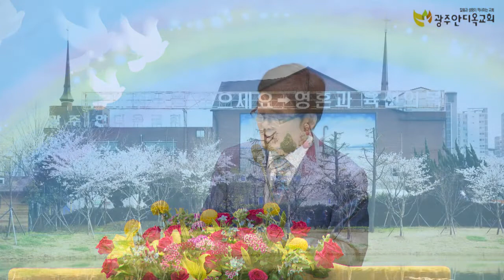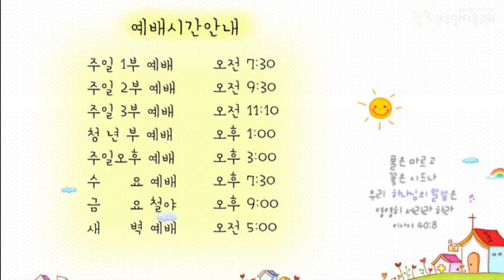21.05.10 교회본질회복 안디옥 말씀 - 왜 성령을 받아야 되나요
본문: 사도행전 2장 1~13절
제목:  왜 성령을 받아야 되나요
설교: 박영우 담임 목사

1 오순절 날이 이미 이르매 그들이 다같이 한 곳에 모였더니
2 홀연히 하늘로부터 급하고 강한 바람 같은 소리가 있어 그들이 앉은 온 집에 가득하며
3 마치 불의 혀처럼 갈라지는 것들이 그들에게 보여 각 사람 위에 하나씩 임하여 있더니
4 그들이 다 성령의 충만함을 받고 성령이 말하게 하심을 따라 다른 언어들로 말하기를 시작하니라
5 그 때에 경건한 유대인들이 천하 각국으로부터 와서 예루살렘에 머물러 있더니
6 이 소리가 나매 큰 무리가 모여 각각 자기의 방언으로 제자들이 말하는 것을 듣고 소동하여
7 다 놀라 신기하게 여겨 이르되 보라 이 말하는 사람들이 다 갈릴리 사람이 아니냐
8 우리가 우리 각 사람이 난 곳 방언으로 듣게 되는 것이 어찌 됨이냐
9 우리는 바대인과 메대인과 엘람인과 또 메소보다미아, 유대와 갑바도기아, 본도와 아시아,
10 브루기아와 밤빌리아, 애굽과 및 구레네에 가까운 리비야 여러 지방에 사는 사람들과 로마로부터 온 나그네 곧 유대인과 유대교에 들어온 사람들과
11 그레데인과 아라비아인들이라 우리가 다 우리의 각 언어로 하나님의 큰 일을 말함을 듣는도다 하고
12 다 놀라며 당황하여 서로 이르되 이 어찌 된 일이냐 하며
13 또 어떤 이들은 조롱하여 이르되 그들이 새 술에 취하였다 하더라

본 영상은 2015년 5월 31 일 주일 3부 예배 녹화본입니다.

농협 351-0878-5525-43